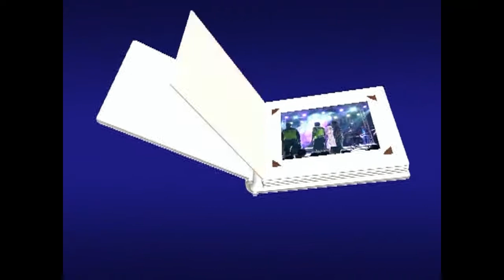Presepsi Pernikahan Rian & Royati | Hajatan Bpk. Sudirman (Desa Jagapura - Cirebon) 5/5